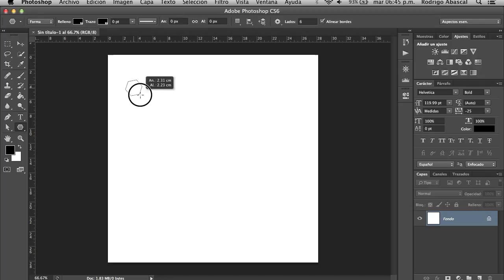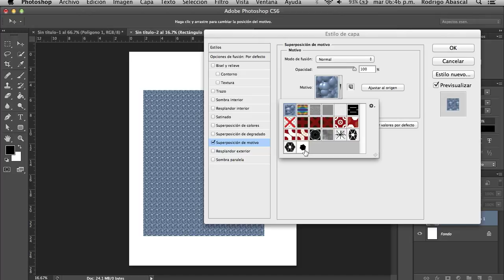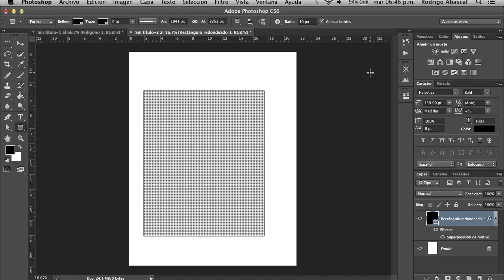TUTORIAL | Crear modulos de repetición en Adobe Photoshop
Como crear modulos/mosaicos en Photoshop de manera sencilla